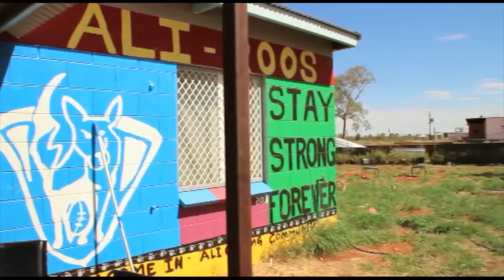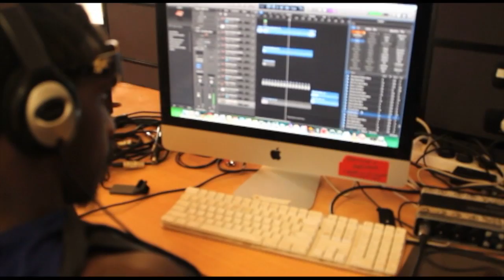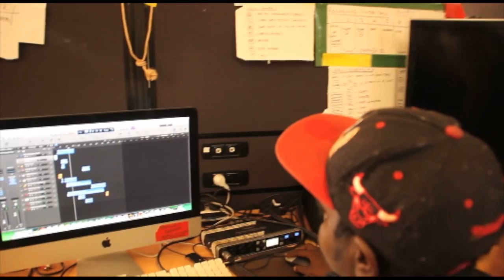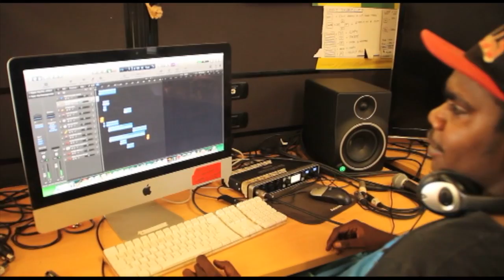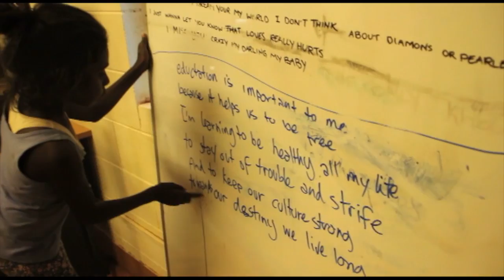AliCurung Studio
This is a short Doco made by Izzy Brown and Monkey Marc about the studio in Ali Curung NT as apart of the Barkly Regional council's Youth diversion program.